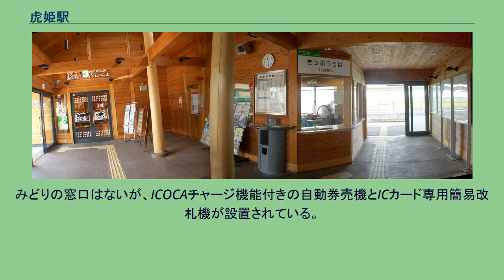虎姫駅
改札周辺の様子。
委託駅で、店舗も入っている。
虎姫駅（とらひめえき）は、滋賀県長浜市大寺町細田にある、西日本旅客鉄道（JR西日本）北陸本線の駅である。
互いのホームは跨線橋で結ばれている。
駅舎は2006年にログハウス風の建物に改修され、バリアフリーに対応するため入口にスロープが設置されているものの、跨線橋にはエレベーターは設置されていない。
現在は長浜市の指定管理者「まちづくり虎姫」の運営による簡易委託駅（米原駅管理）となっているが、実際はJR西日本交通サービス社員が駅業務を行っている。
また、料金専用補充券による指定席発売も行っている。
上りホームは4両分、下りホームは6両分かさ上げされている。
なお、当駅と長浜駅の間にデッドセクションが設置されていたが、直流電化の際に廃止されている。
みどりの窓口はないが、ICOCAチャージ機能付きの自動券売機とICカード専用簡易改札機が設置されている。
日中は近江塩津駅折り返しの新快速のみ上下線とも1時間あたり1本停車する。
朝晩を中心に敦賀駅まで直通する列車が設定される。